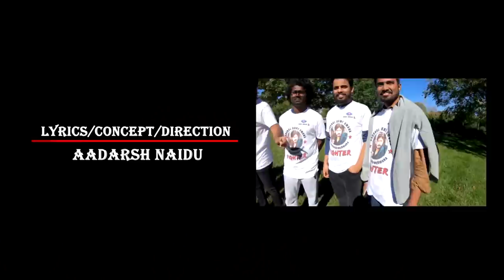Raadhu - Kaushal Army Song By Aadarsh Naidu.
Jai Kaushal Army.
Lyrics/concept/Direction - Aadarsh Naidu
Dop- Sree Krishna Chowdary
Editing - Lakshman Anisetti
Supporting Characters - Manoj, Narendar Singh.